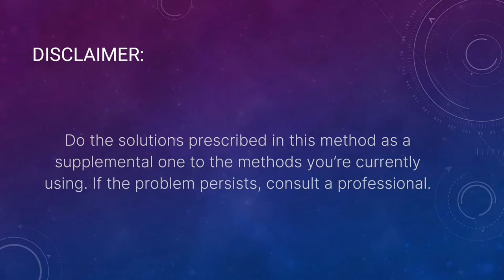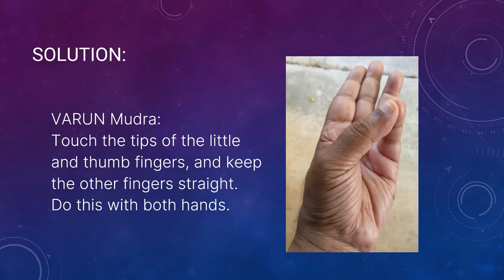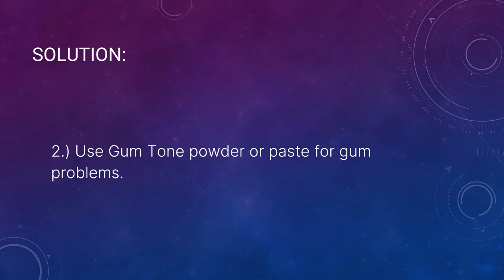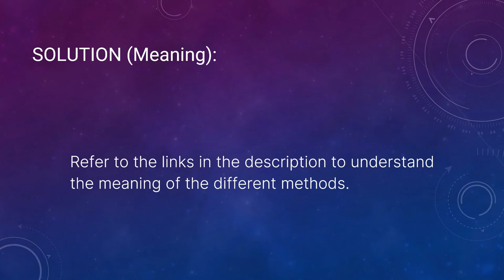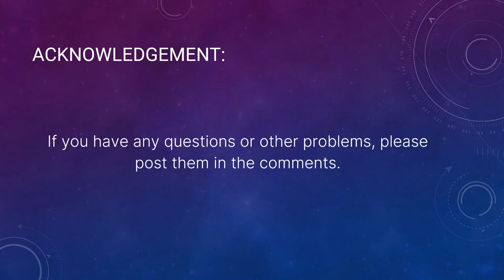How To Series - Chapter 230: Relief For Toothache And Gum Problems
Problem:
User:  Can you please give solutions for toothache and gum problems?

Solution:
1.) For toothaches, do VARUN Mudra and chant CALM BEAR GLORY DIVINE for several minutes.

VARUN Mudra: Touch the tips of the little and thumb fingers, and keep the other fingers straight. Do this with both hands. Do this for 10 or more minutes daily.

When one has a toothache, the fire element gets activated in the form of pain. The VARUN mudra cools down this fire by activating the water element.

The phrase 'CALM BEAR GLORY DIVINE' helps to minimize toothache pains. In general, it helps reduce any physical or emotional pain.

2.) Use Gum Tone powder or paste for gum problems. It is available in local stores in India or on Amazon.

3.)  To consult the right dentist and treatment, chant SLOW CARE TOGETHER DIVINE.

Chant it several times before seeing the dentist. This Switch word phrase helps you and your dentists (doctors) to diagnose the problems right and give the correct treatment.

You can do one or more of the suggested methods.

Any of the methods should work in the end.

Reference:
1.) No Pain No Anger:

4.) Gum Tone Paste:

8.)  For other solutions and problems, get the eBook titled 'Solutions to Health and Life Problems' by Naran Balakumar: